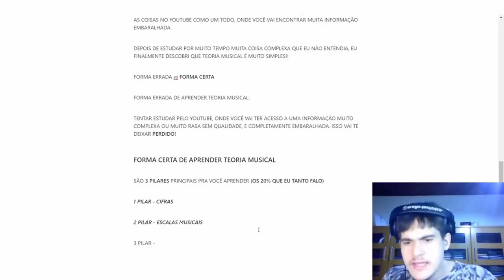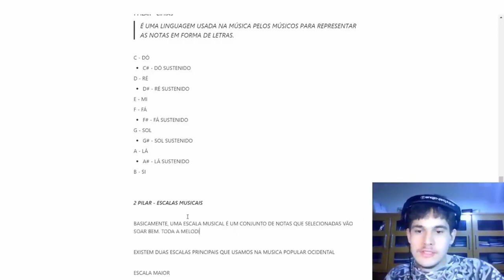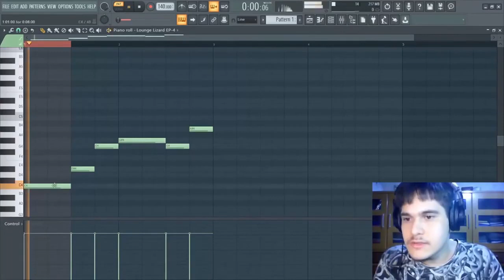ESTES SÃO OS 3 PASSOS PARA SE TORNAR UM BEATMAKER BRABO